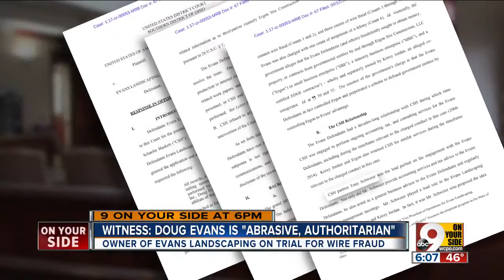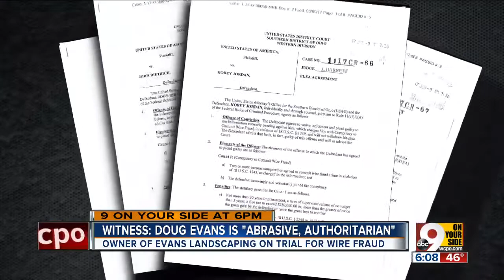After FBI raided Evans Landscaping, employees worried about hiring attorneys, going to jail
A former Evans Landscaping manager testified that employees were worried about “protecting themselves,” and hiring lawyers in the wake of an FBI raid on the company in 2015.  Mike Moeller, a former general manager at Evans Landscaping, testified in U.S. District Court on Thursday as one of the last government witnesses in its case against prominent business owner Doug Evans.  “We talked about attorneys and if we should be getting any,” testified Moeller, who quit Evans Landscaping a few months after the raid. FBI agents raided the Newtown business in July 2015, more than a year after launching a criminal investigation into Evans Landscaping.